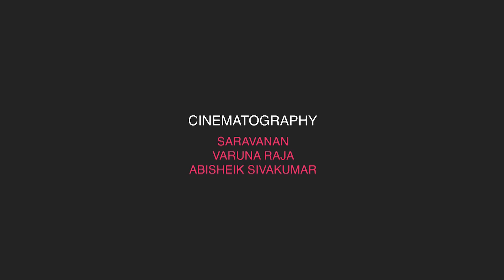2019-ல் அதிக ரிஸ்க் எடுத்து பெரிய வெற்றிகளைப் பெற்ற அஜித் | Dr. G. DHANANJAYAN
2019-ல் அதிக ரிஸ்க் எடுத்து பெரிய வெற்றிகளைப் பெற்ற அஜித் | Big Risks taken by Ajith Kumar & Succeeded in 2019 | Dr. G. DHANANJAYAN | CC 84 | Dec 19, 2019